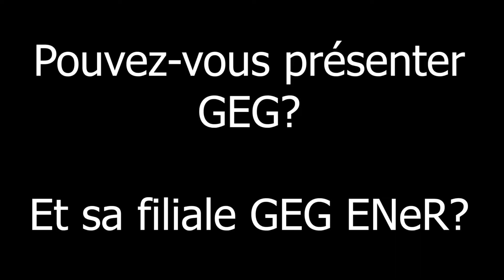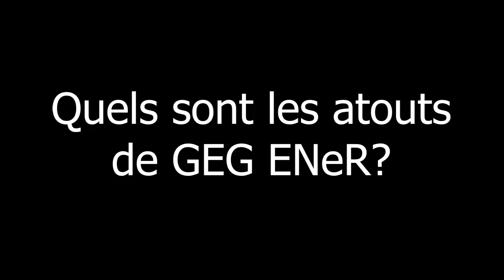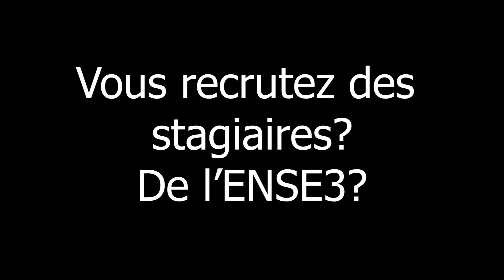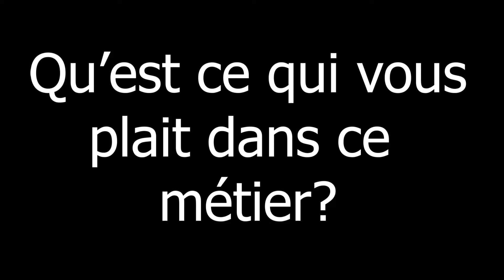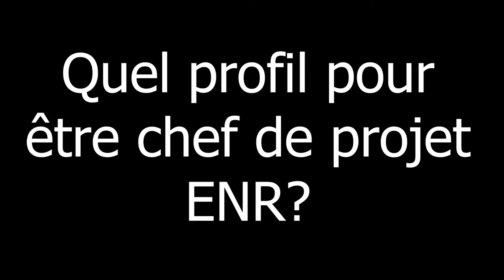Partenariat - Le projet ANST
GEG soutient le projet ANST, un projet de sensibilisation au dérèglement climatique dans les établissements scolaires français en Espagne et au Portugal.